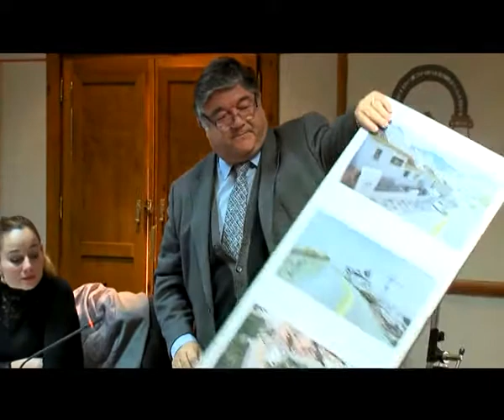Pleno Municipal 22/03/2018 - Ayuntamiento de Benalmádena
Pleno Municipal del Ayuntamiento de Benalmádena correspondiente al día 22 de Marzo de 2018.